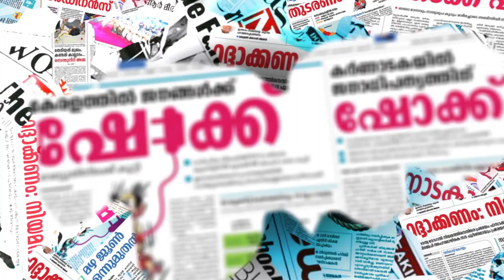കുട്ടികള്‍ക്ക് കൈത്താങ്ങായി മമ്മൂക്ക | MAMMOOTY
കുട്ടികള്‍ക്ക് കൈത്താങ്ങായി മമ്മൂക്ക | MAMMOOTY#CHANNEL KERALA
Channel Kerala
Malayalam Channel Kerala
MARUNADAN MALAYALI
MARUNADAN TV
#42 K ONLINE
PUBLIC KERALA
THE JOURNALIST
KARMA NEWS
LATEST MALAYALAM NEWS
KERALA NEWS